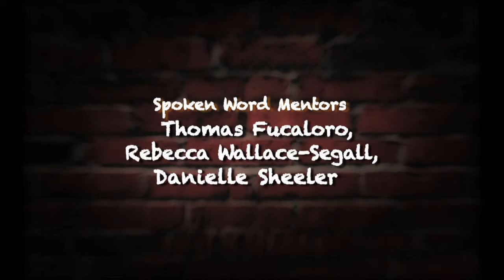Lydia (Nuyorican Poets Cafe Kids' Night!)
A friend is needed most during the hardest of times in Lydia's original poem.